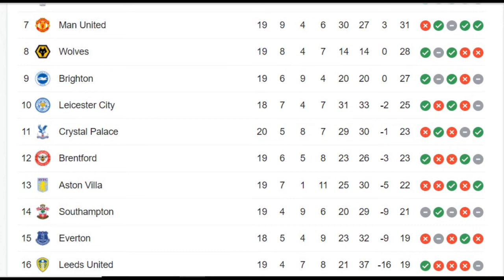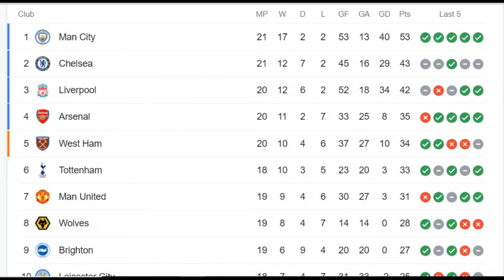PREMIER LEAGUE TABLE TODAY - EPL TODAY POINT TABLE - ENGLISH PREMIER LEAGUE 5/1/2022 STANDINGS TABLE